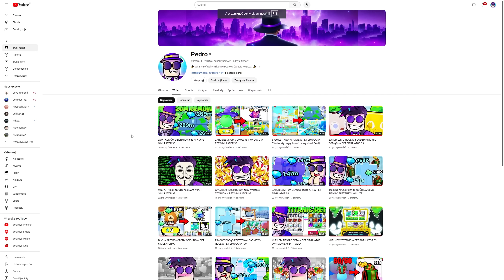TO KONIEC PET SIMULATOR 99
Dzisiaj pokaże wam rzeczy, które zakończą PS99. Jest ich bardzo dużo...
Co będzie dalej z Pet Simulator 99 ?
📲 ŚLEDŹ MNIE:
Tutaj są tylko Tagi dla zasięgu:
Big Games
Preston
Happy Pet Game
PetSimulator99
PSX
HUGE CAT
HUGE PET
MIT
POGROMNY MITÓW
OPENING
ROBUX
ROBUXY
OTWIERANIE JAJEK
2023
PRESTON
BuildIntoGames
Hack
TITANIC
MYTHICAL
mythical
titanic
hack
preston
robux
robuxy
robuks
opening
opening jajek
huge cat
ceny petów
partner
fake
roblox studio
jak wysyłać robux
darmowe robux
za darmo robux
styczeń
luty
marzec
kwiecień
maj
czerwiec
lipiec
sierpień
wrzesień
październik
listopad
grudzień
roblox
roblox pl
po polsku
roblox
weryfikacja
scam
jak ignorować graczy roblox
weryfikacja roblox
ochrona roblox
spend robux
tanie robux
allegro
free robux
bloxburg
najlepsze gry roblox
horror
RP
skyblock
bedwars
bloxfruits
grupa
jak robić koszulki
roblox premium
gingerbready
10t 1t trillion trylion gems
hype gift
Huge green Blue orange Balloon cat
8 pet hatch gamepass
hardcore

huge floppa
huge Sleipnir
FAKE
hoverboard meow
sleigh hoverboard
BIG games partner
podpisywanie petów
wszystkie deski
huge pegasus
gem diamond present
trade plaza
steampunk
fuse
najlepszy sposób na fuse
dark matter
tech world
Mythical Rarity
super rare pets
HAUNTED ISLAND
mushroom king
duping
ancient island
robux exclusive pets
Enchantments
pet enchants
Enchanted forest
Fantasy World
Enchanted pets
LEVEL UP
tiny task
afk
farmienie
na afk
nie będąc przy komputerze
wszystkie huge
za darmo
hack
skrypty
czity
robuksy
robax
najlepsza gra roblox
najlepszy tryb
telefon
mobile
android
ios
legit
kody
codes
live
losowanie
aktualizacja
leaki
polska
polish
na żywo
vip
bacon
śmieszne momenty
shorts
funny moments
konkurs
huge hell rock
huge cat
huge phoenix
huge techno
huge corgi
unicorn
gargoyle
dragon
dog
scarecrow
elf
tieday
mosaic
chest mimic
astra dominus
buildintogames
big games
build into games
techno
ceny
value
cosmic values
new year
2023
festive
pumpkin
santa paws
forest wyvern
lucki